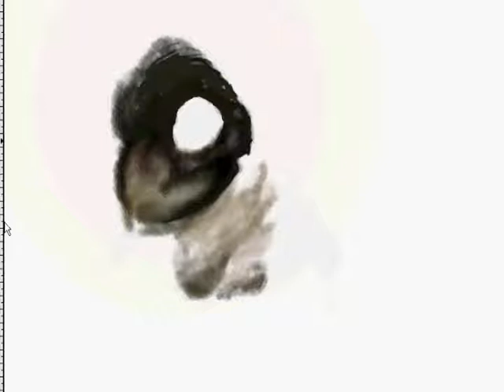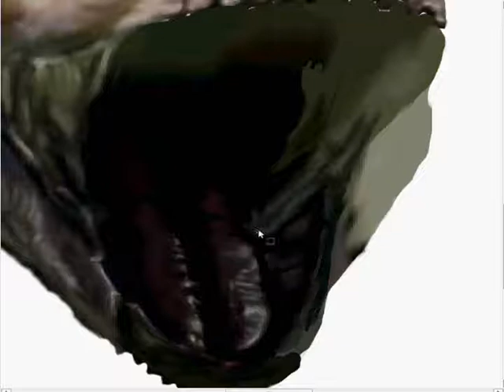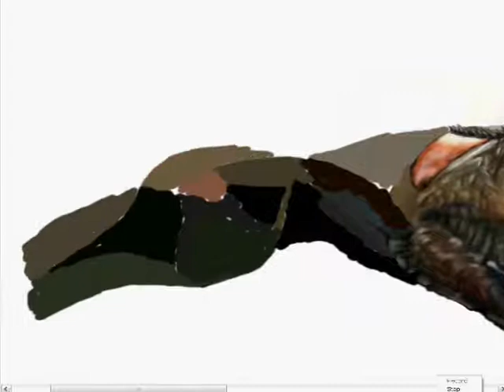Dragon speed painting par Yvonne Lapointe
Dessin réalisé par Gimp, d apres un arret sur image d un film, bon visionnment et laissez vos commentaires .
Merci